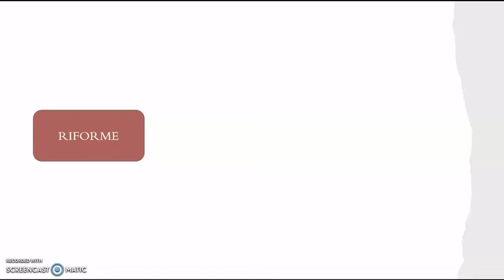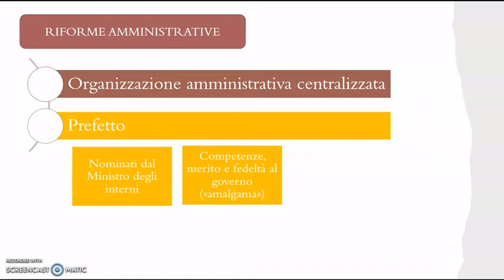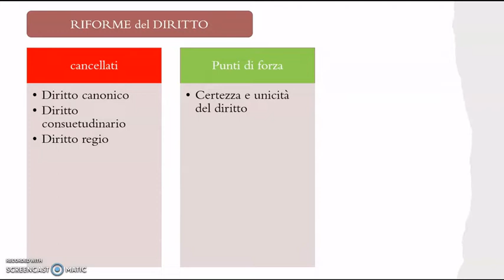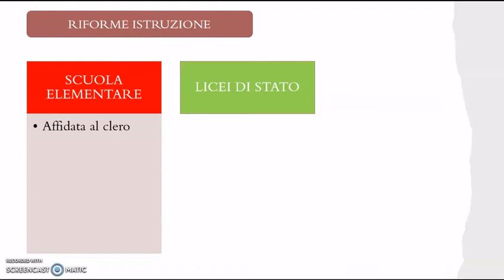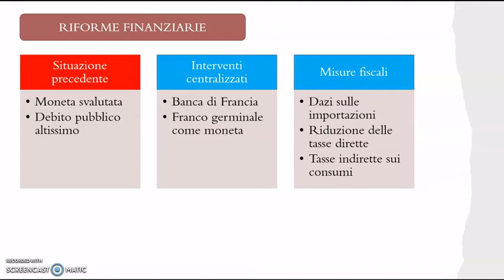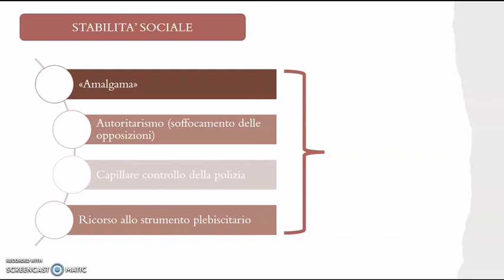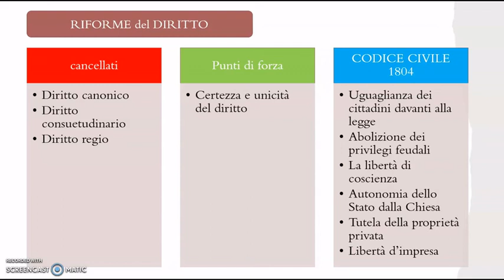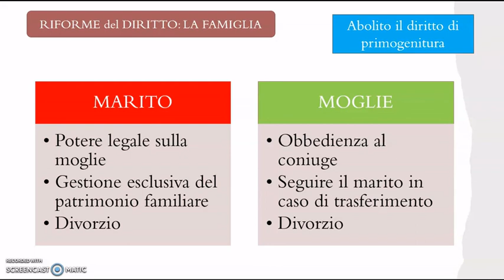Napoleone: l'organizzazione dello stato